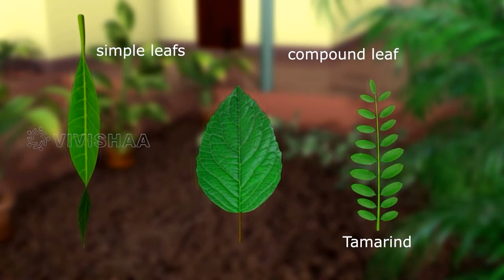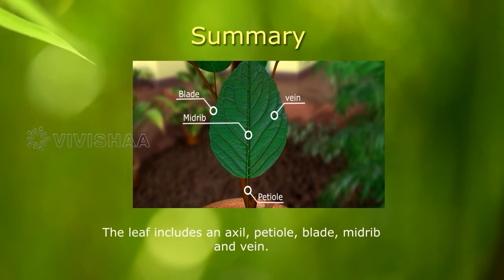Leaf (to learn about leaf of the plant)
Vivishaa Solutions is a privately owned company founded with the main aim of providing an exhaustive digital database of learning material and teaching aids for individuals, students, teachers and educational institutes and also Media Entertainments.